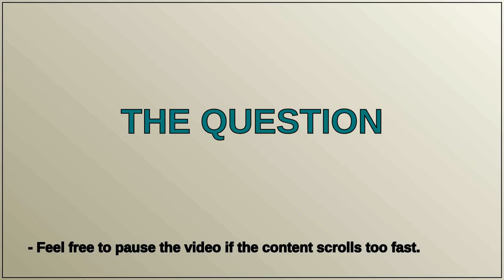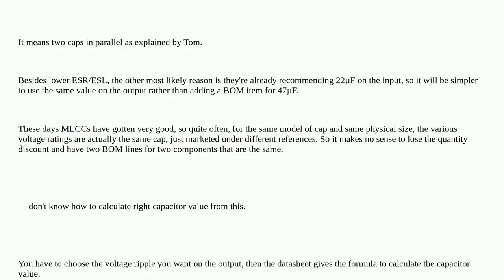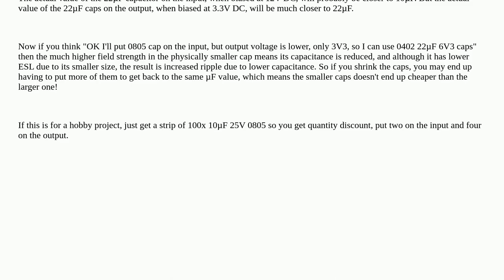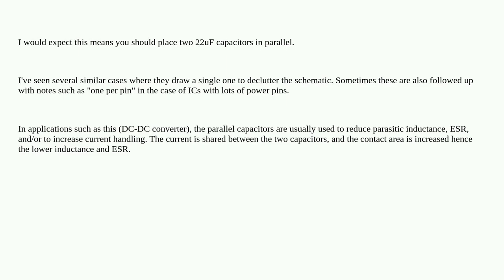Electronics: What is '22μF * 2' in the datasheet?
What is '22μF * 2' in the datasheet?

A special thanks goes out to the community

  datasheet